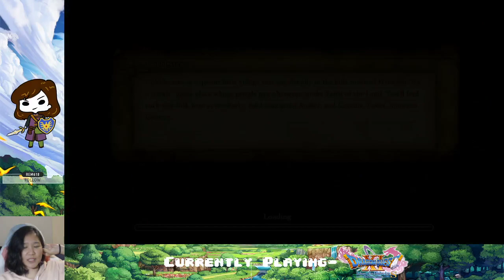Ep. 06- Port town troubles | Dragon Quest XI Definitive Blind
Heliodor is so shadyyy

Stay toasty :)